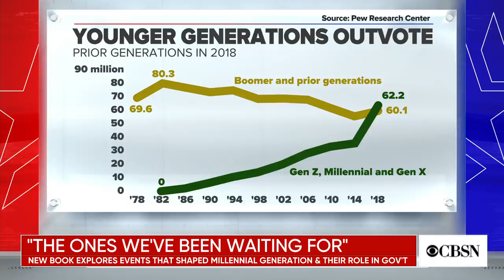How will millennials reshape American politics?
The new book "The Ones We've Been Waiting For: How a New Generation of Leaders Will Transform America" details how the life experiences of millennials led to the surge of political participation following President Trump's election in 2016. Author Charlotte Alter joined CBSN to explain what millennials have been through and why it's pushing some to a more socialist platform.